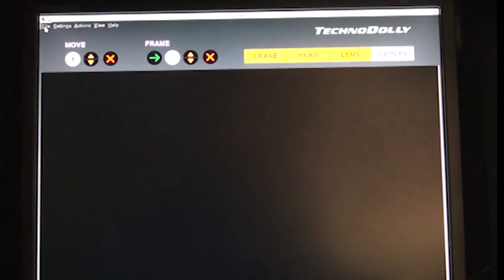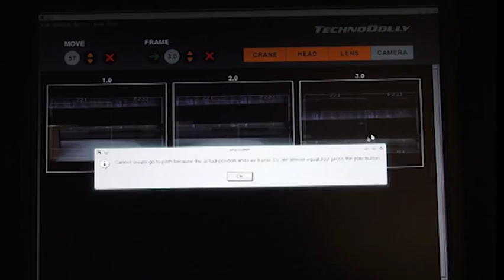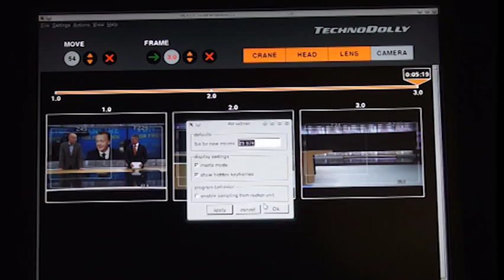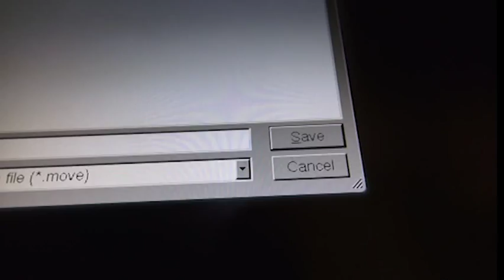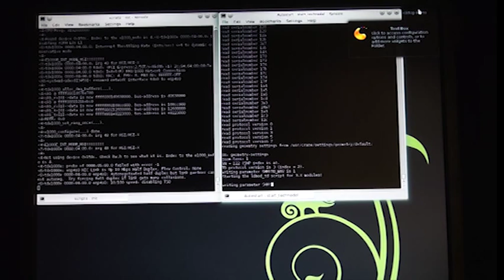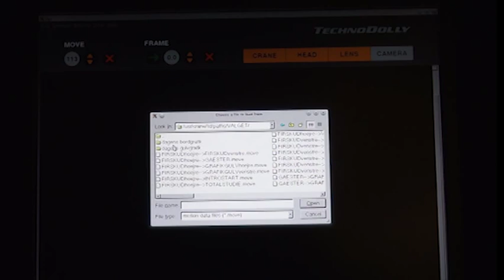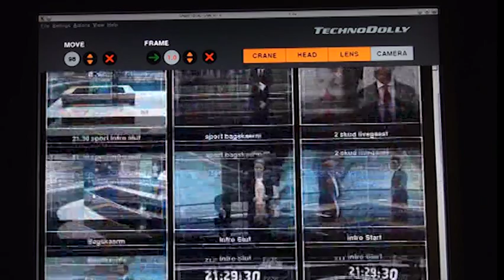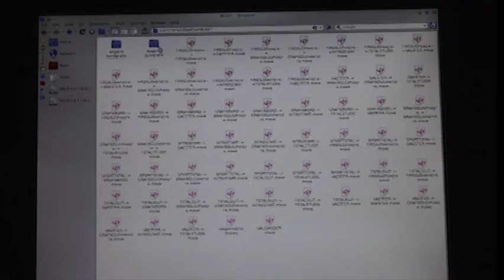oprettelse af ekstratur i matrix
oprettelse af ekstratur i matrix på en  ved dr. Saietz